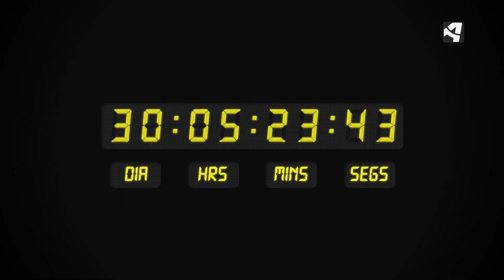OTV T16 PGM13 FAMILIA GÁLVEZ 1 PROPÓSITOS AÑO NUEVO